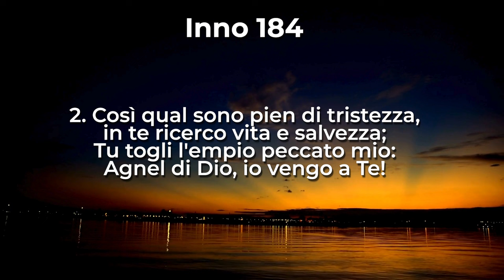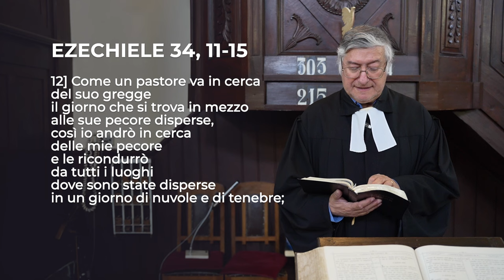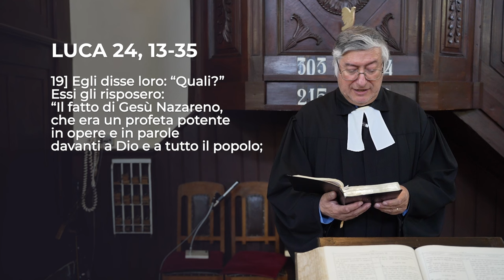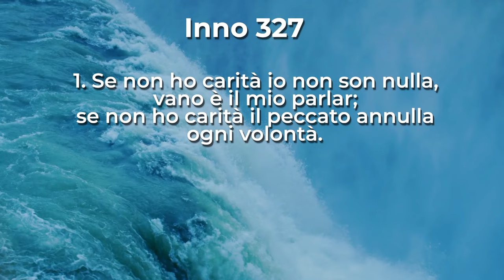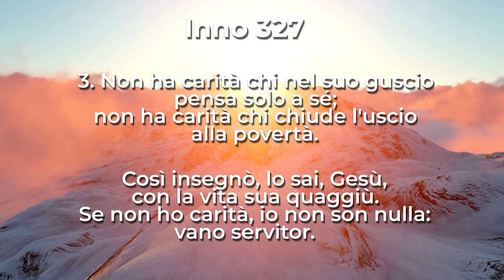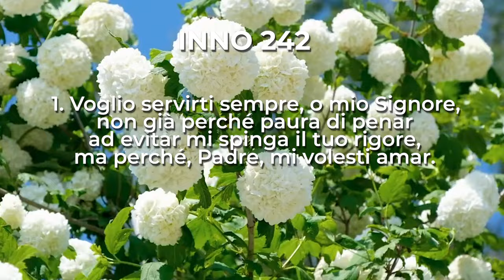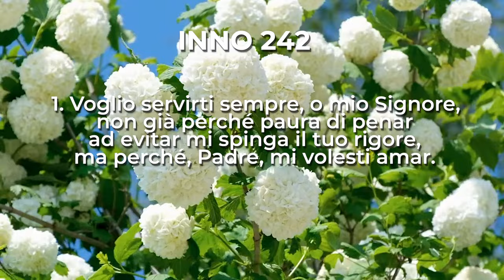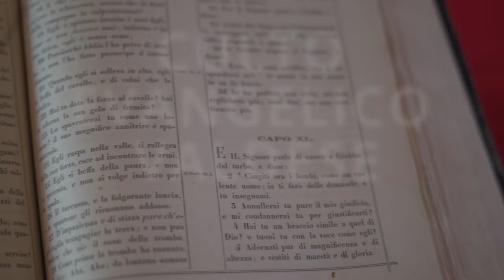Ezechiele 34, 11-15 e Luca 24, 13-35 | Culto Evangelico Valdese 12 maggio 2024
Culto Evangelico di domenica 12 maggio 2024 | Ezechiele 34, 11-15 e
A cura delle chiese valdesi del II Circuito in collaborazione con RBE - Radio & TV

Culto a cura del pastore Donato Mazzarella

Domenica 12 maggio in onda alle 10 anche sulle frequenze di RBE e su Facebook.